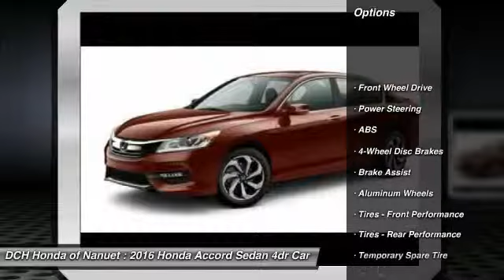2016 Honda Accord Sedan HN60148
2016 HONDA ACCORD SEDAN Nanuet, NY
Stock# HN60148

BACK-UP CAMERA, LEATHER, BLUETOOTH, MOONROOF, MP3 Player, KEYLESS ENTRY, 37 MPG Highway, SAT RADIO, ALLOY WHEELS! With refined new styling in the front and the rear, you've never seen an Accord like the redesigned 2016 edition. Elegant redesigned taillights make a bold statement while available LED fog lights help in low-visibility situations. The Accord's interior is luxuriously appointed with updated accents and innovative technology. Dual-zone automatic climate control comes standard while the available leather-trimmed seats offer a sophisticated look and luxurious feel along with the comfort of a 10-way power driver's seat. The standard 8-inch high-resolution screen in the dashboard displays information relating to music and phone calls (Bluetooth and SMS text message compatibility comes standard). Opt for the upgraded system with a 7-inch touchscreen display audio with HondaLink where you can touch, pinch and swipe like a smartphone to access the available Apple CarPlay or Android Auto features. Power comes in the form of 2.4L engine with 185hp (189hp in the Sport trim) which is mated to either a 6-speed manual transmission or an available continuously variable transmission. There is also an available 3.5L V6 which outputs 278hp and is mated to a 6-speed automatic transmission with Sport Mode. Push the ECON button to adjust fuel-consuming systems for more efficiency. Power up with either an available push button start or remotely with your keyfob. Other available comfort features include heated front and rear seats, a one-touch power moonroof, and HomeLink Remote System. The multi-angle rearview camera allows you to get visibility with three different angles including normal, top-down and wide. Other safety features include a Road Departure Mitigation System, a Forward Collision Warning, and a Collision Mitigation Braking System.